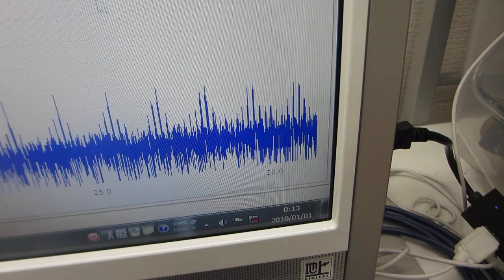超音波の音圧測定解析システムによる発振制御実験（超音波テスター：オシロスコープ100MHzタイプを利用した実験）